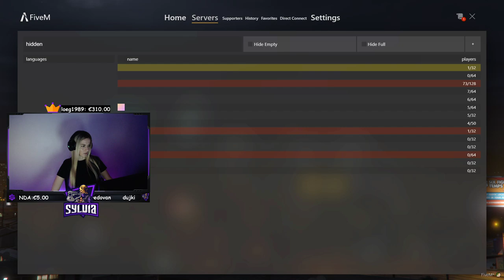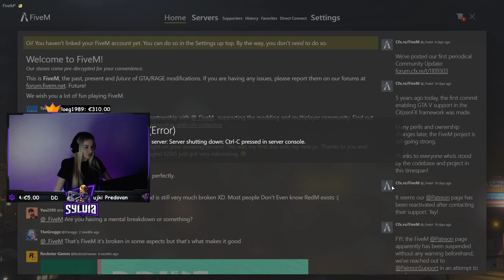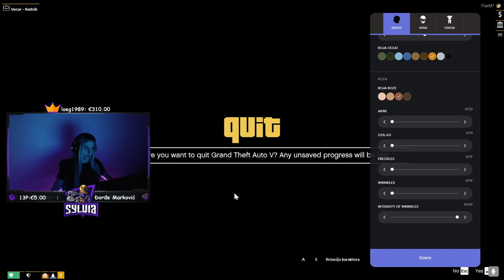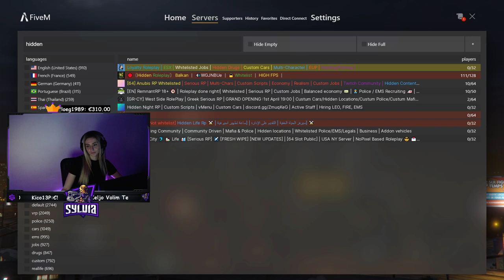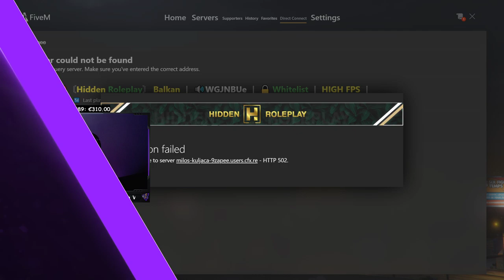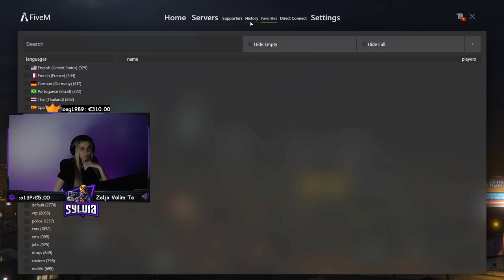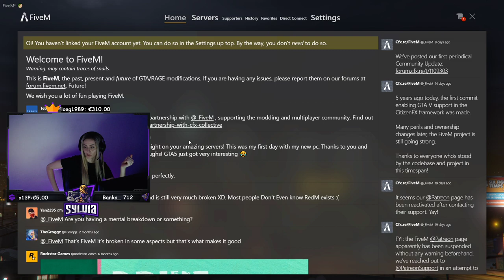🔴 GTA V LIVE - HIDDEN ROLEPLAY 🔴 !instagram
TOP 10 DONATORS:
1. loeg1989 - €310.00
2. Dzudzan - €200.00
3. Luftbrenzer - €153.69
4. pubgmaster - €150.00
5. Bossnian817O - €133.00
6. EmirS - €120.00
7. BalkanCommunity - €106.00
8. Fejsal - €86.00
9. Pajka - €84.49
10. sica - €84.00

GAMING PC:
CPU: INTEL Core i7 9700K
Matična ploča: GIGABYTE Z390 Gaming X
RAM: HyperX Fury, 16GB DDR4, 3200MHz RGB
GPU: GIGABYTE NVIDIA GeForce 1060 6GB G1 GAMING
#1 SSD: SAMSUNG 970 Evo Plus NVMe M.2 500GB
#2 SSD: Kingston A400 120GB
#3 HDD: Toshiba 1TB

PERIFERIJA:
Slušalice: Razer Kraken 7.1 Chroma
Miš: Razer Deathadder Elite
Tipkovnica: Razer BlackWidow Elite
Kamera: Logitech C920
#1 Monitor: BenQ XL2411Z 144Hz
#2 Monitor: LG 24' 60Hz